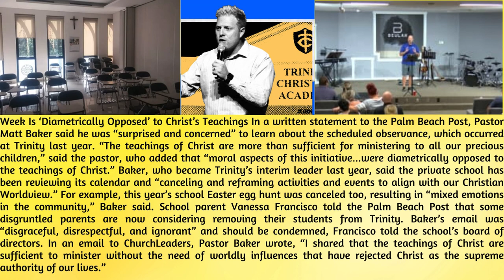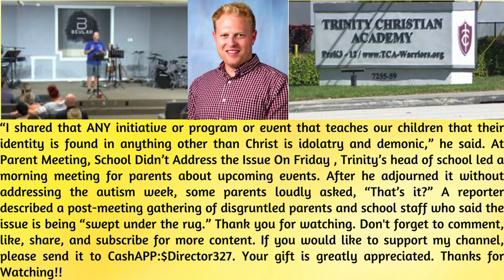"Florida Pastor Cancels School’s Autism Events, Calls Them ‘Idolatry and Demonic’"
In this video, we discuss the controversial decision made by a Florida pastor to cancel Autism Awareness Week events at a Christian school. Pastor Matt Baker of Trinity Christian Academy in Lake Worth Beach deemed the activities as "idolatry and demonic," sparking outrage among some parents. Watch as we delve into the details of this contentious issue and the responses from the community.